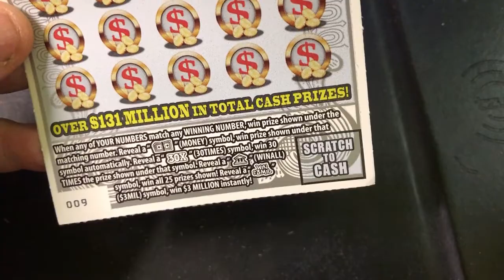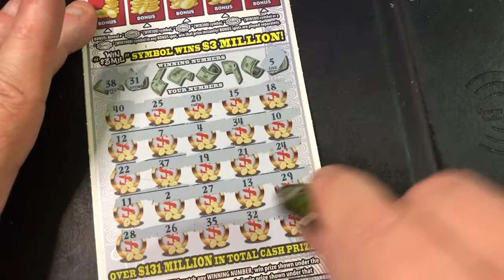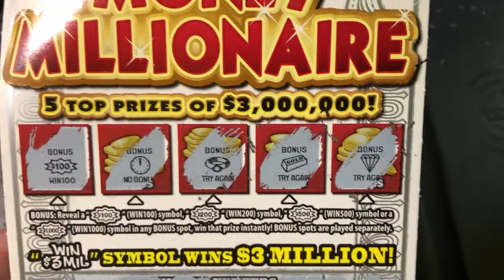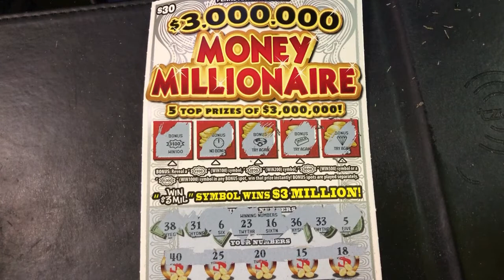Pa Lottery | $3 Mil Money Millionaire